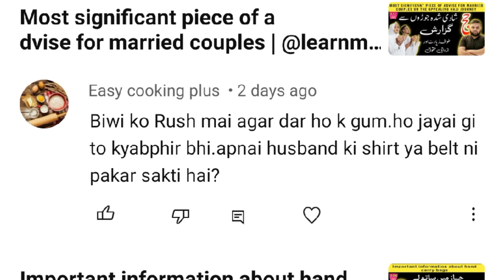For prevent from getting lost could wife walk with help of her husband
For sake of trying to prevent from getting lost in masses could wife walk with assistance of her husband